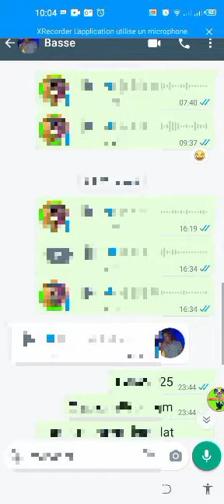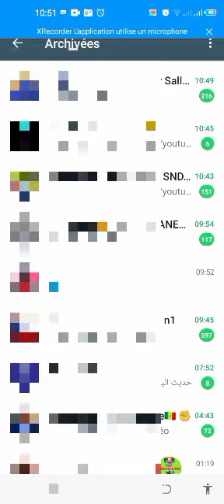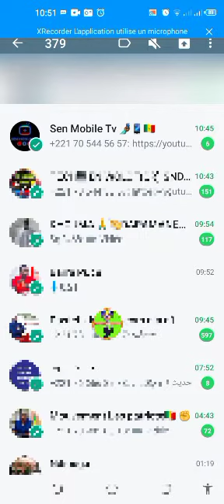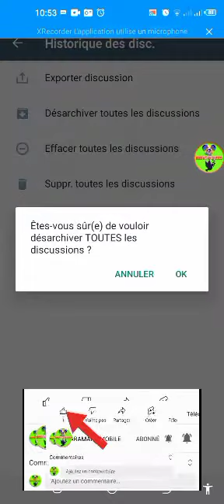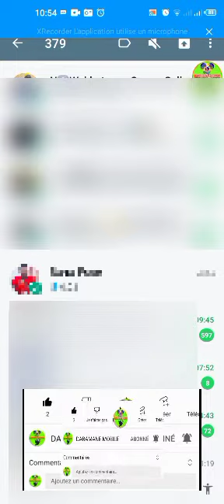2 Nouvelles Fonctionnalités Sur WhatsApp 💪💪💪